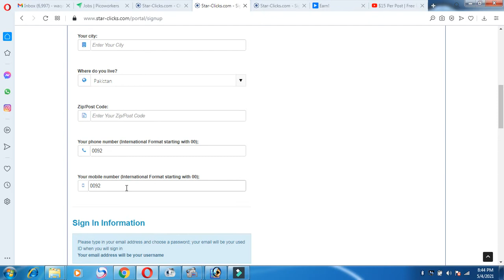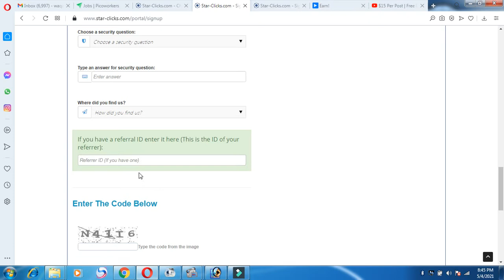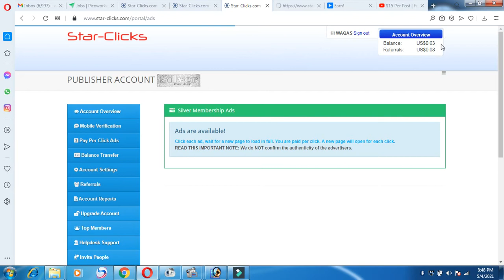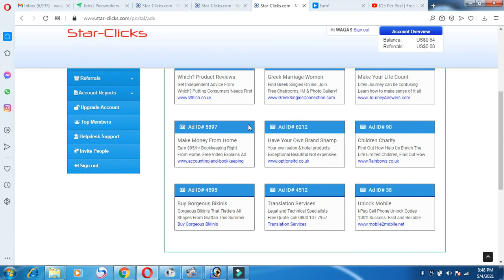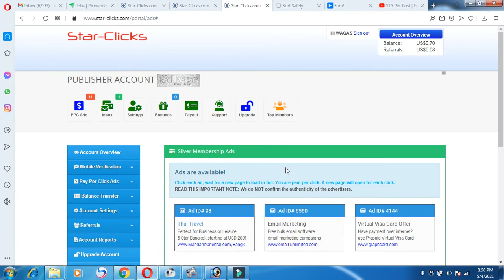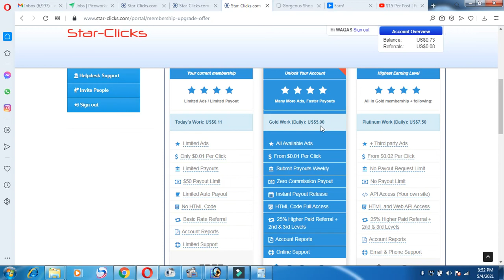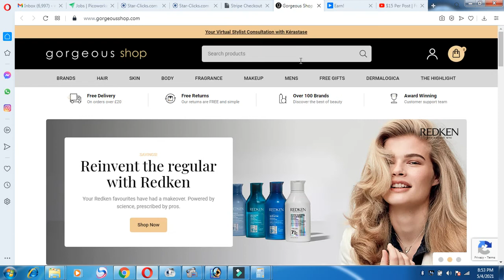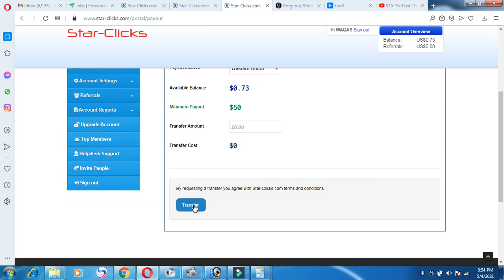Online Earning ( bus click kro aur Earning kro.)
is vide me ap ko oneline earning ka  real way btya gya hy
agr ap ko phr b smjh na aye to mujy watsup kr lain.
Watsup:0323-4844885